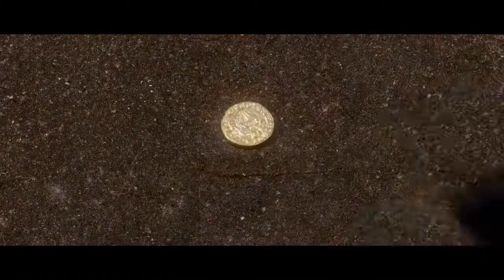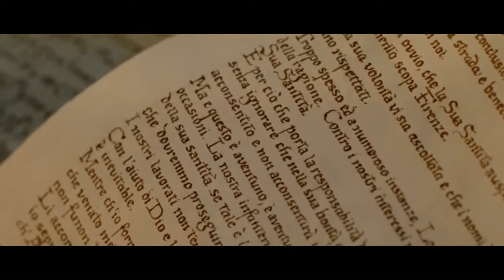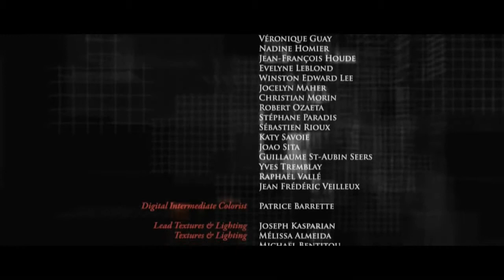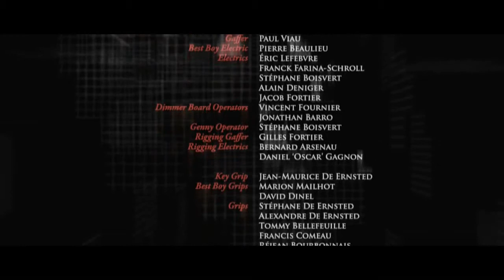Assassins Creed Lineage La pelicula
Assassin's Creed: Lineage is a series of three short films based on the Assassin's Creed II video game. The films are made by Ubisoft and the first episode was released on 26 October 2009
Initial release: October 26, 2009
Director: Yves Simoneau
Running time: 36 minutes
Initial DVD release: November 15, 2011
Cast: Romano Orzari

spanish

Assassins Creed: Lineage es una serie de tres cortometrajes basados ​​en el Credo de videojuegos Assassin II. Las películas son hechas por Ubisoft y el primer episodio fue lanzado el 26 de octubre de 2009,
Publicación inicial: 26 de octubre 2009
Dirigida por Yves Simoneau
36 minutos Tiempo de duración:
Lanzamiento en DVD inicial: 15 de noviembre 2011
Intérpretes: Romano Orzari